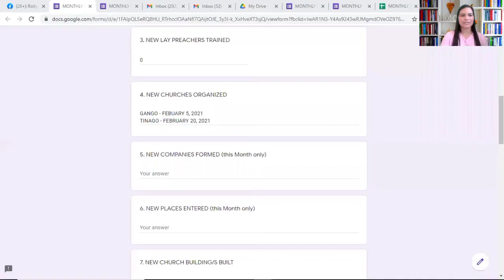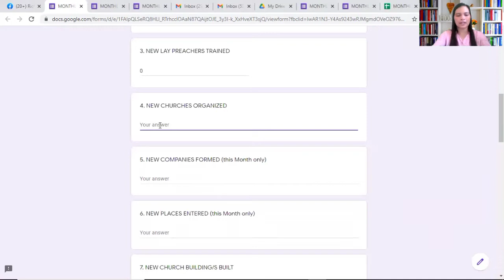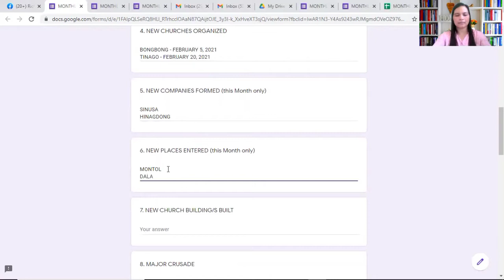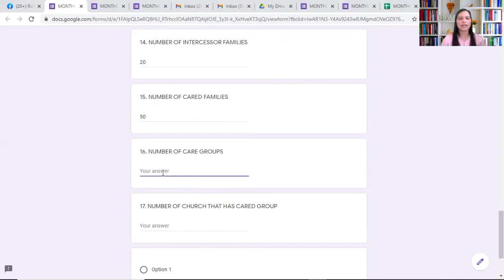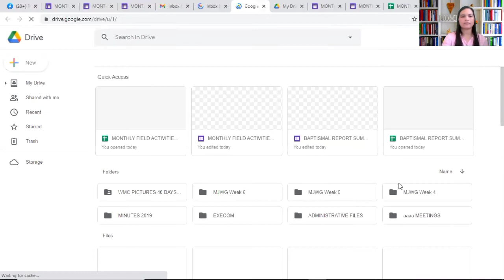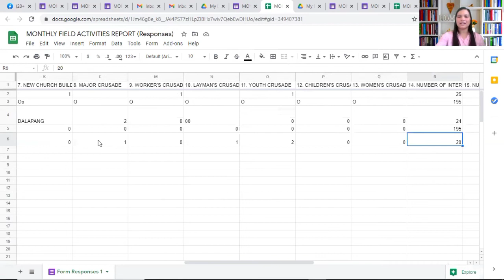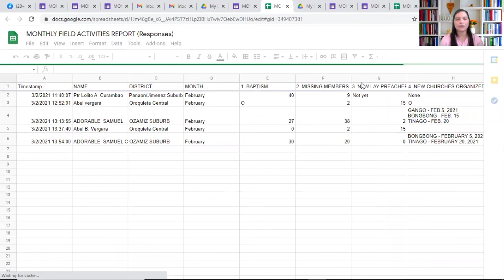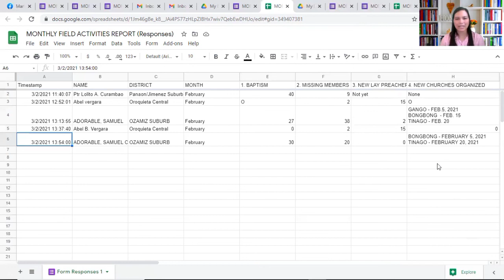MONTHLY FIELD ACTIVITIES REPORT BASIC TUTORIAL - WMC